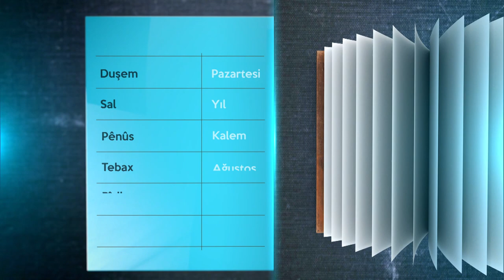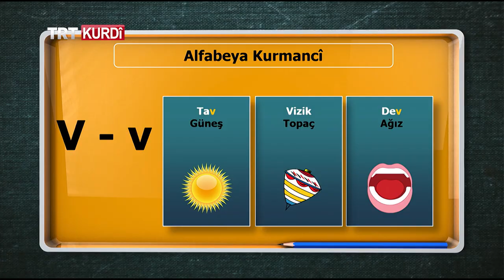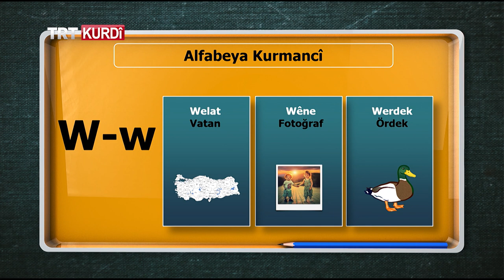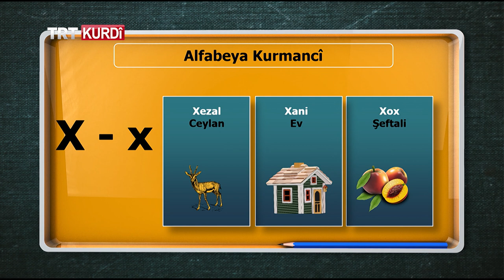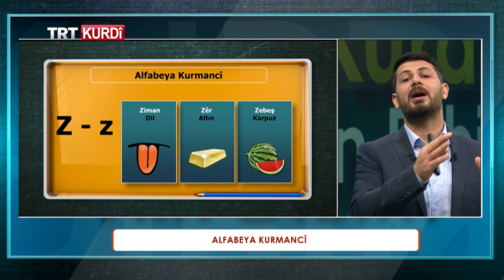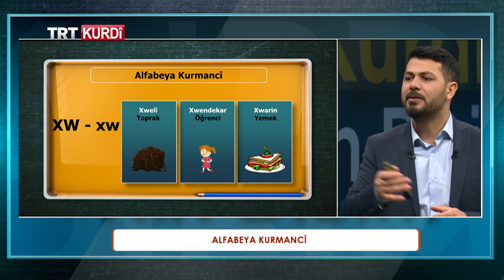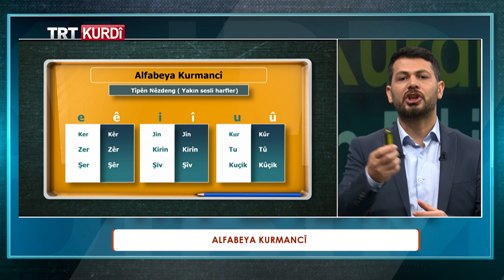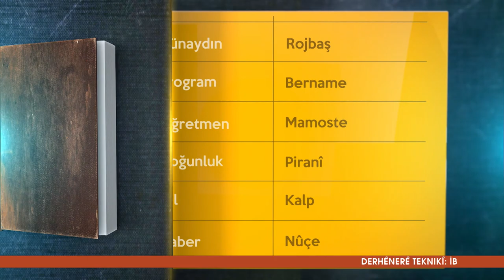KURDÎ HÎN DIBIM (KÜRTÇE ÖĞRENİYORUM LATİNCE) BEŞA 3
Bernameya Kurdî Hîn Dibim (Kürtçe Öğreniyorum) ya bi tîpên Latînî, bi pêşkêşvaniya Nesim Güren, her hefte rojên Şemî û Yekşemê di saet 18:25an de tê ser ekrana TRTKURDî'yê.

Mijara vê beşê Alfabeya Kurmancî bû.